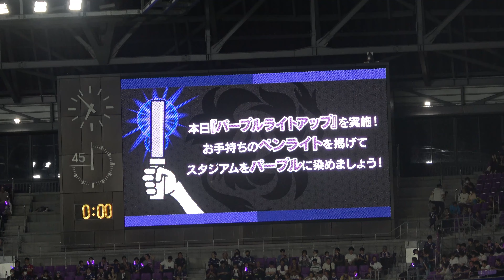【試合前】ペンライト演出された、ホームチーム スタメン発表⚽⚽ 2023.09.23 J1 第28節 京都サンガfc 戦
GK：クソンユン
DF：麻田将吾　アピアタウィア久　三竿雄斗
MF：福岡慎平　武田将平　金子大毅
FW：原大智

SUB
GK：太田岳志
MF：松田天馬　山田楓喜　三沢直人
FW：一美和成

監督：曺貴裁

WACOAL スペシャルデー